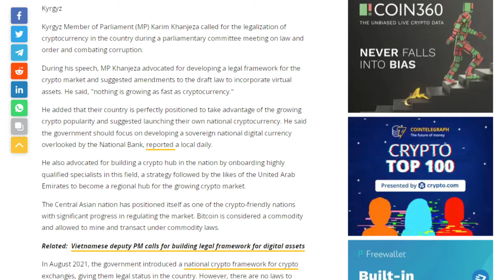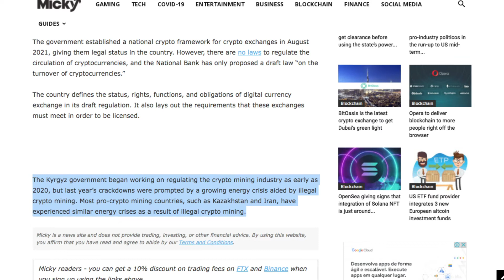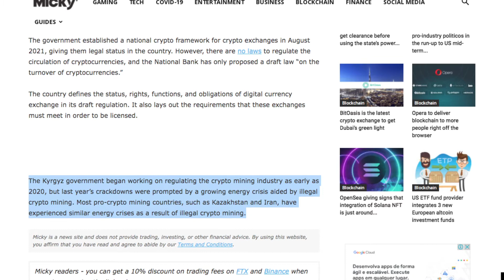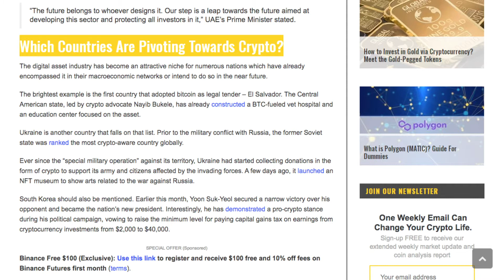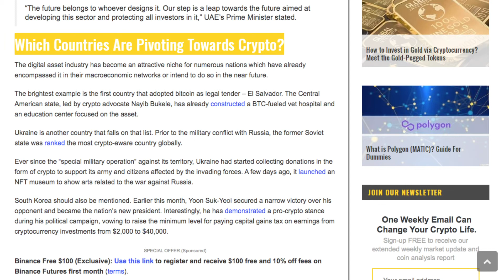Kyrgyzstan MP CALLS FOR LEGALIZATION OF CRYPTO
During a parliamentary committee meeting on law and order and fighting corruption, Kyrgyzstan Member of Parliament (MP) Karim Khanjeza called for the legalization of cryptocurrency in the country.